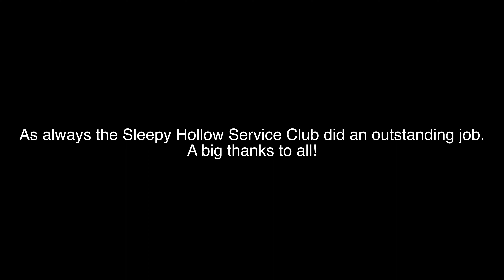Sleepy Hollow Halloween in the hollow